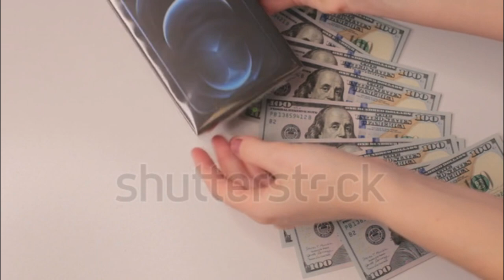New smartphone iPhone 12 Pro Max color Pacific Blue